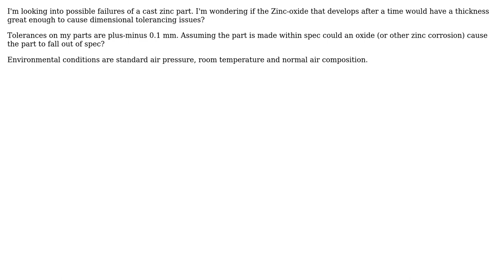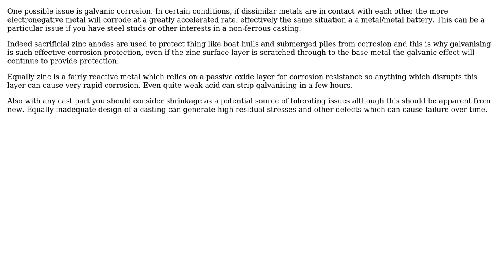Engineering: How thick of an oxide might form on a cast zinc part?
With thanks & praise to God, and with thanks to the many people who have made this project possible! | Content (except music & images) licensed under CC BY-SA | Music | Images & others | With thanks to user Diesel user Chris Johns user Air and the Stack Exchange Network Trademarks are property of their respective owners. You are responsible for your own actions.